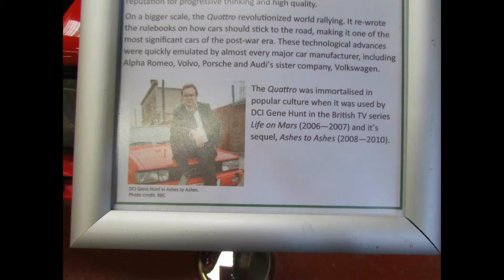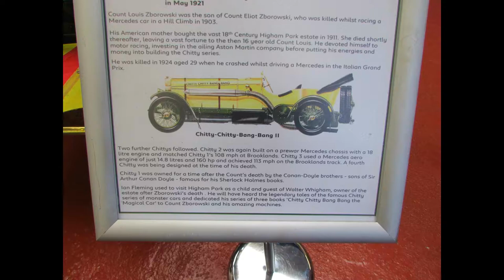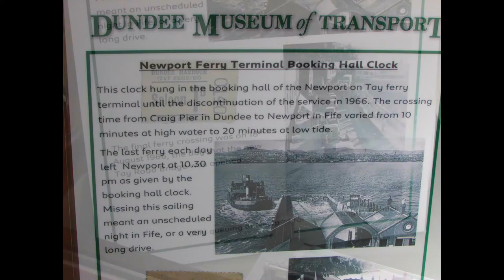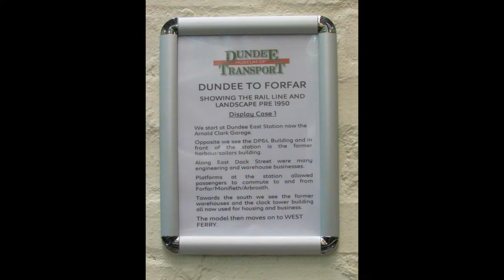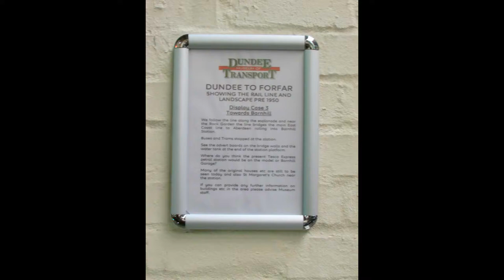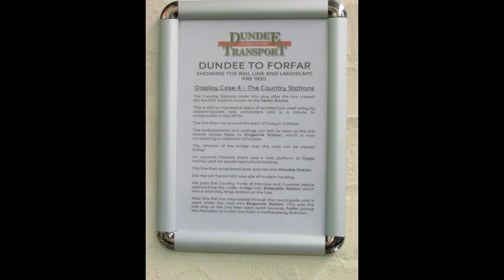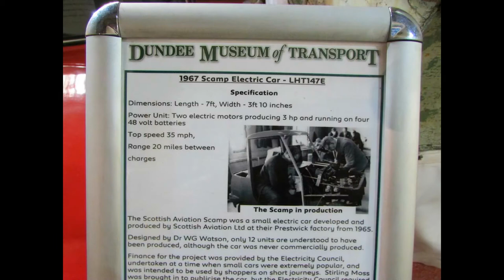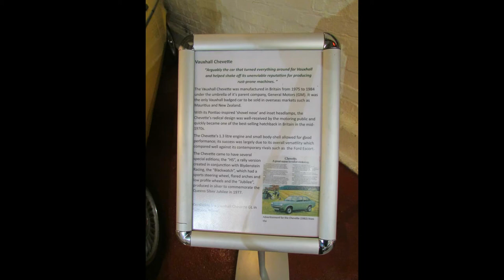Dundee Museum Of Transport ~ 7th July 2017 (Part 1)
Part 1 of my visit to the Dundee Museum Of Transport on Friday 7th July 2017.

Whilst visiting the HMS Frigate "Unicorn", I found out about the Dundee Museum Of Transport, so I went to visit it afterwards. Presently based at an industrial estate, the temporary home of the museum houses various cars, buses and trams as well as model railway layouts, even the famous classic car "Chitty Chitty Bang Bang". Also, there are models of the famous Tay Car Ferries, which were paddle-steamers.

NOTE: The museum's home on the industrial estate is only temporary until their upcoming permanent home, the former Maryfield Tram Depot Sheds is completely restored.